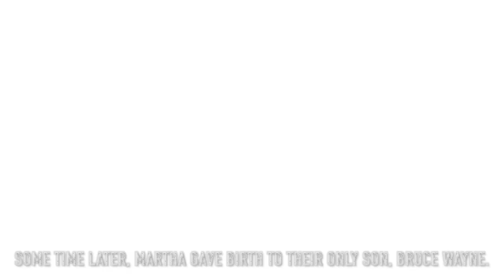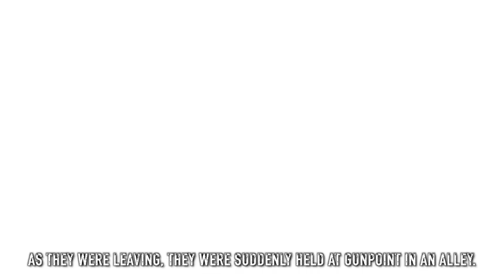Thomas Wayne (+Flashpoint Batman) Origin | DC Comics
Who is Thomas Wayne?
Thomas was born into the 8th generation of the Wayne Family and was quickly considered one of the most successful.
A philanthropist and gifted surgeon, Thomas Wayne played a major role in the growth and destruction of Gotham City.

Interesting facts about Thomas Wayne:
∙ Thomas once saved Carmine Falcone from death and operated on him on his kitchen table.
∙ During the Silver Age, Dr. Thomas Wayne wore a bat-themed costume for a party, where he took first place for the best costume.
∙ According to his son Bruce; "My father saved the lives of over four thousand people, one at a time… with his bare hands and his mind.”
∙ In the post-Flashpoint reality of Earth-2, Thomas Wayne appears as the new Batman somehow alive in as of yet unexplained circumstances six years after his son's death.